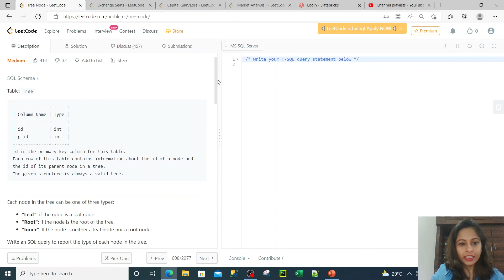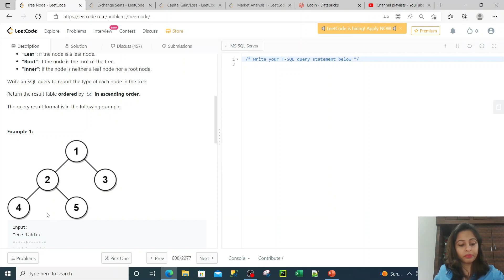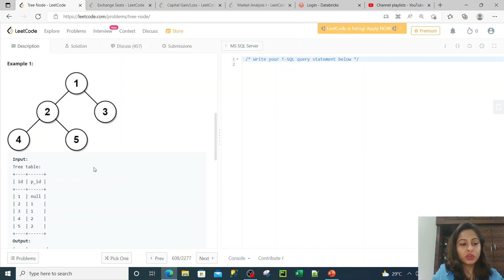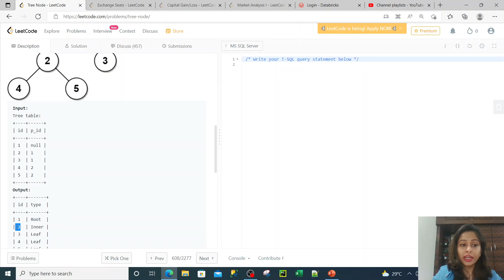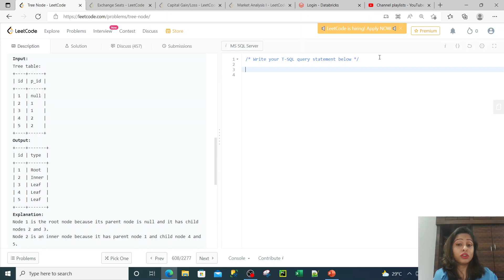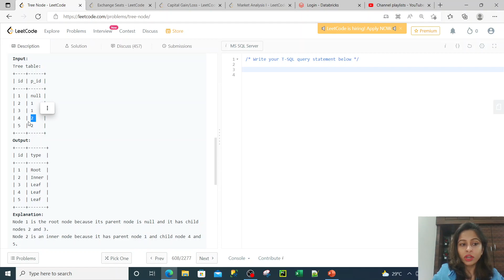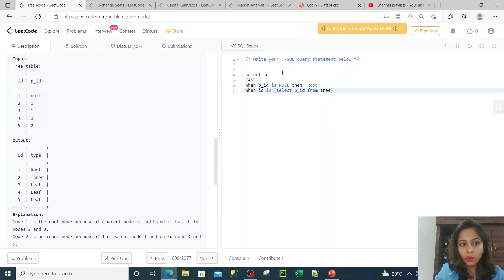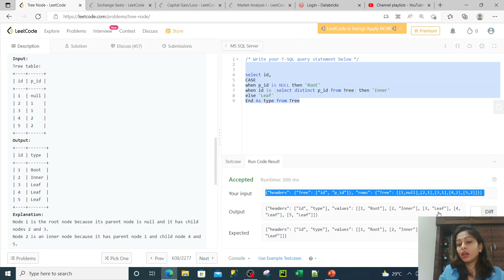Leet Code SQL Problem 608 Tree Node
Here you go with the link for practice